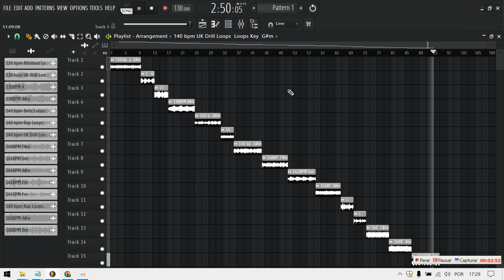[FREE 15+] Loop Kit/Sample Pack - Multiple Styles, Latin, R&B, Dark, Ambient, Guitar (Royalty Free)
Ultimate Loop Kit & Sample Pack | Latin, R&B, Dark, Ambient & Guitar - Royalty Free

CREDITS: CJ VEGAS